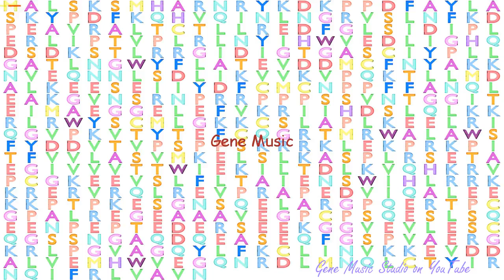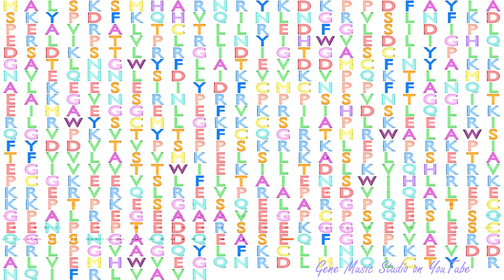Gene Music using Protein Sequence of METTL16 "METHYLTRANSFERASE LIKE 16"